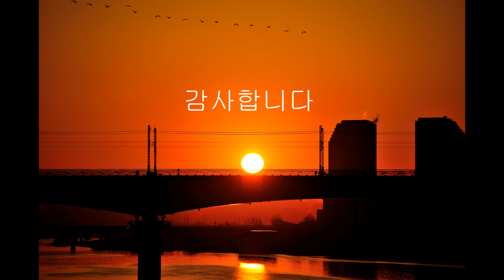사랑밖엔 난몰라(심수봉) 211212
심수봉, 사랑 밖엔 난 몰라

좀 지저분하게 불렀어요.. ㅋ